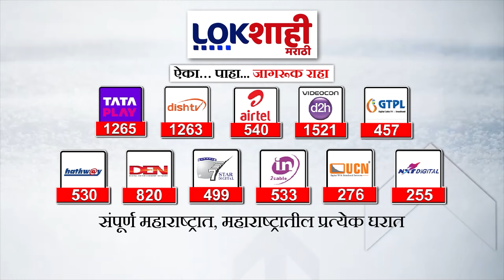CM Eknath Shinde | मुख्यमंत्री शिंदेंच्या शिवसेना नेत्यांना कानपिचक्या | Lokshahi Marathi